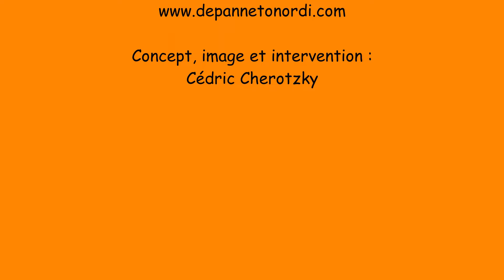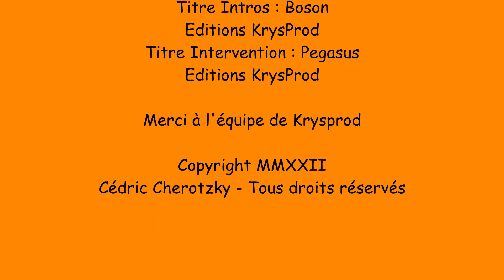Samsung Galaxy T510 : collage, fermeture et pinces à linge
Qui a dit qu'on avait besoin d'outils technologiques et coûteux pour réparer nos smartphones ? Un idiot sûrement ou un vendeur de téléphones neufs qui n'en a rien à cirer de la planète ... Regardez

Depuis qu'on a mis les mots "réchauffement" et "climatique" dans la même phrase, on a toutes et tous compris qu'il faut profiter de notre technologie en arrêtant de gaspiller.
Donc, avant de jeter et même de recycler, il faut dépanner, c'est moins cher, plus écologique et combat le chômage. Alors pourquoi hésiter ?

Sous forme de diaporama et en HD, vous pouvez faire une pause pour mieux voir les détails. Avant de vous lancer, regardez le diaporama complet, ça évitera les surprises !